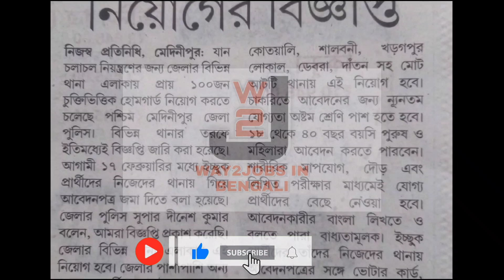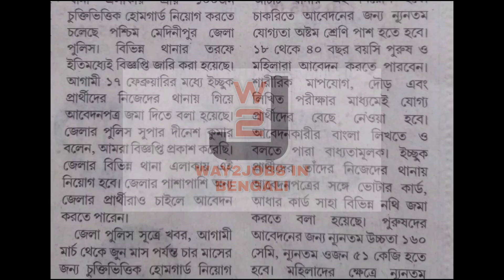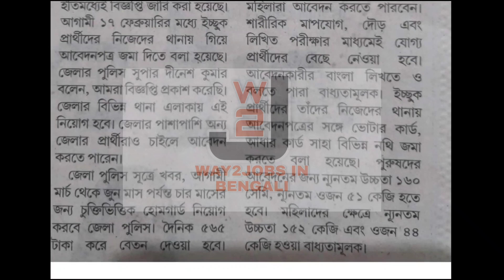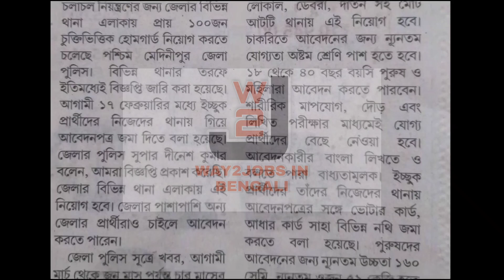হোমগার্ড নিয়োগ চলছে সকলেই আবেদন করুন | West Bengal Home Guard Recruitment 2023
Home guard application
Full apply home guard
How to apply wb police
Home guard how to apply
2023 new wb home guard

For any enquiry please
🙏ধন্যবাদ 🙏